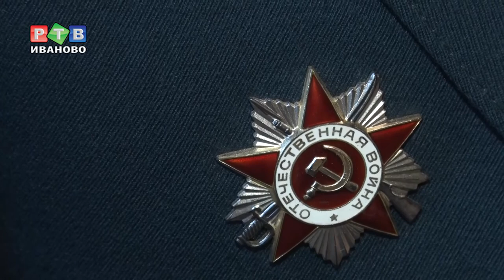Война ветерана Зубкова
Наша телеистория о Геннадии Владимировиче Зубкове — 94-х летнем пенсионере,  который прошел войну и отдал лучшие годы службе в МВД.  Расскажем секрет долгожителя и его военные истории.